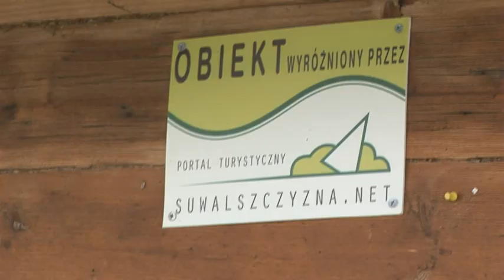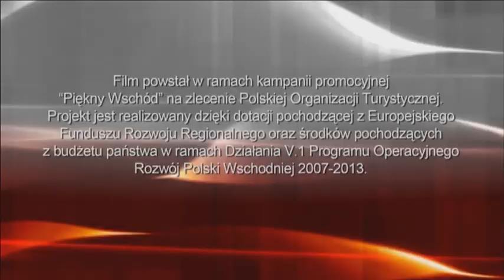Staroobrzędowcy - Polska jakiej nie znacie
Zapraszamy na kolejny odcinek serialu turystycznego promującego Piękny Wschód.